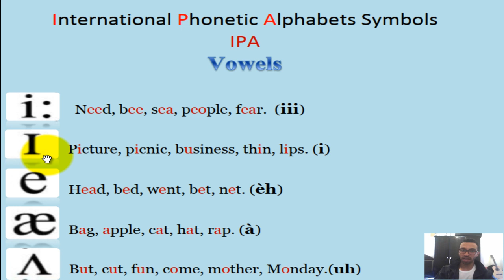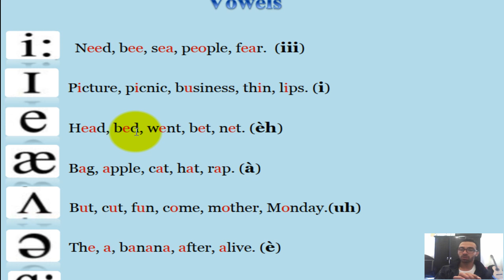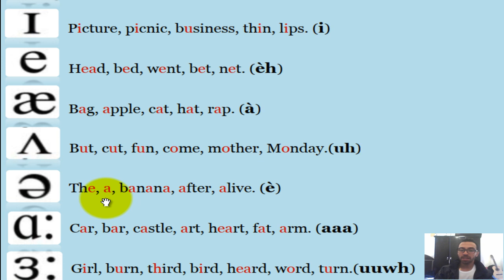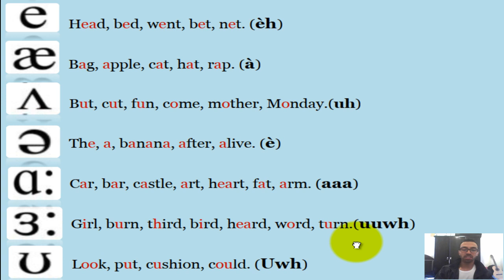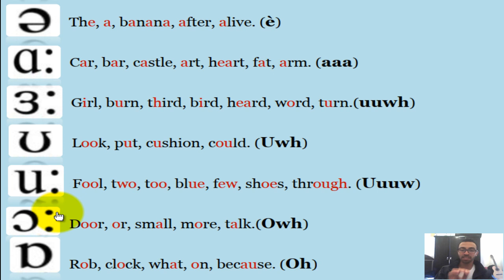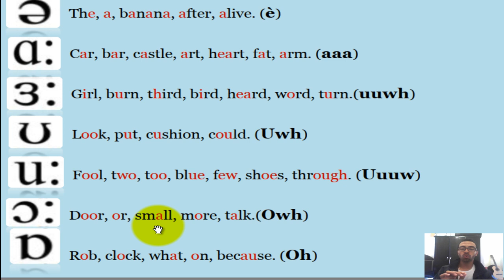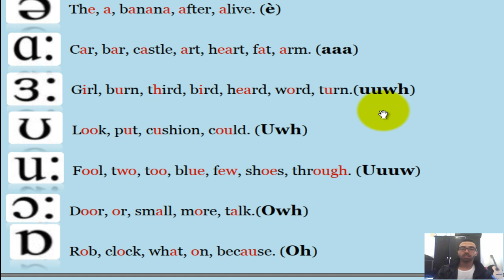Spoken English Semester 1: Vowels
Spoken English- Pronunciation (part 1 & 2) النطق السليم في اللغة الانجليزية

Spoken English Part ONE
في هـده السـلسلـة تـجدون خلاصـة شاملـة لكل المواد التـي تـدرس في الجامعات المغربـية على رأسهـا جامعة مراكش , أكادير و طنـجة
أتمنى الاستفادة للجميع و لا تنسوني بدعمكم للقناة. شـكـرا.
This series is concerned with the grammar lessons you are going to study in Moroccan universities, especially the English Departments in Marrakech, Agadir and Tanger